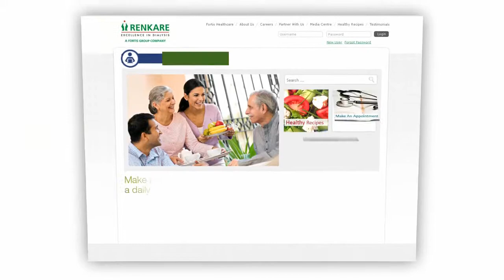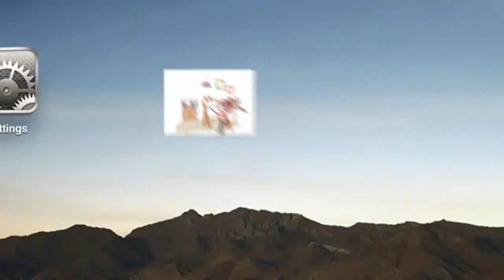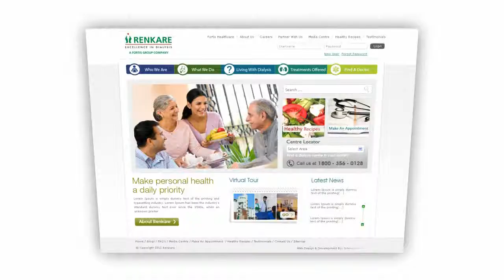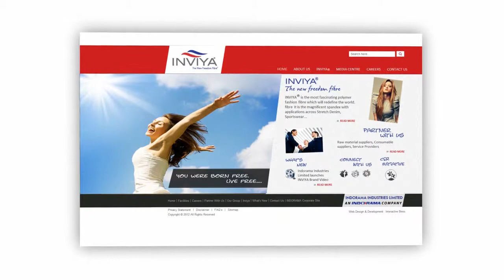Ibees Demo Reel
With our imagination and domain knowledge, we give wings to the dreams of our clients. So, if you are looking for comprehensive brand communication solutions, we are just a click away.